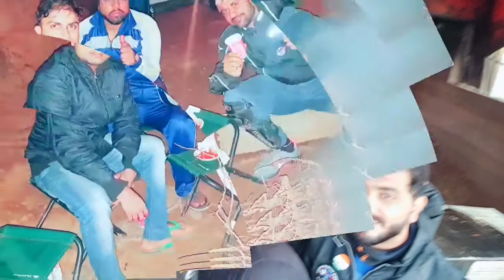Narkanda Road trip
Narkanda is a town and a nagar panchayat in Shimla district in the Indian state of Himachal Pradesh. It is at an altitude of 2708 meters on the Hindustan-Tibet Road (NH 22) in Himachal Pradesh, India. It is about 65 km from Shimla and surrounded by the Shivalik Range that span a large part of Himachal Pradesh.
                                        It is a skiing resort in winter. It connects Shimla with Rampur and a detour also goes to Thanedhar, the prime apple belt of Himachal Pradesh where Satyananda Stokes started the apple culture.